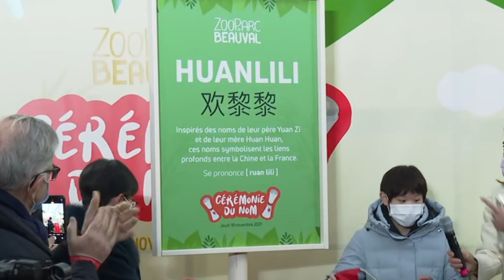Mbappé at French zoo to unveil twin pandas, 'Yuandudu' and 'Huanlili' | AFP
France and PSG football star Kylian Mbappé and Chinese Olympic diving champion Zhang Jiaqiis are at Beauval Zoo to help in the unveiling of twin pandas Yuandudu ("Little Snow") and Huanlili ("Cotton Flower"), born on August 2.